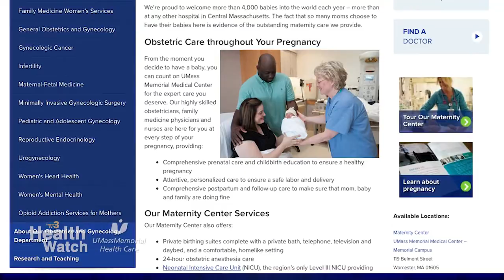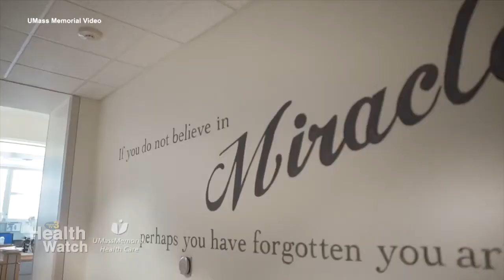Exclusive Feature of UMass Memorial Online Maternity Center Tour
Having a baby may not be “simple,” but deciding where to deliver should be! This online tour of the UMass Memorial Medical Center Mother-Baby Unit and NICU offers parents-to-be a snapshot of both units along with a brief overview of what to expect when you come in to deliver, as explained by Julia Johnson, MD, chair of obstetrics and gynecology, Larry Johnson, chief of the NICU, and fellow parents who have first-hand experience of what it’s like to deliver here.